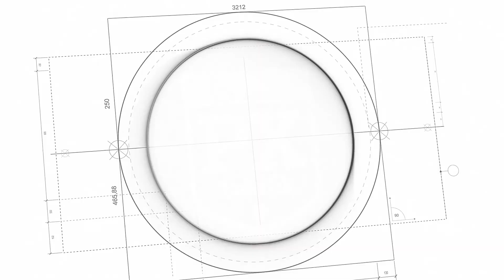Restorasyon Nedir. Nasıl yapılmalıdır?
Merhaba klasik Vespa severler. Bu videomuzda, çoğu insan tarafından yanlış algılanan ve yanlış yapılan motosiklet yenileme yani restorasyon' un tam olarak ne demek olduğunu ve nasıl yapılması gerektiğini anlatıyoruz. Bir restorasyona başlarken yapılması gereken hazırlıklar ve izlenecek yöntem, yapılan restorasyonun daha kısa sürede ve daha kaliteli yapılmasını sağlayacaktır. Her yenileme, restorasyon değildir! Keyifli seyirler.